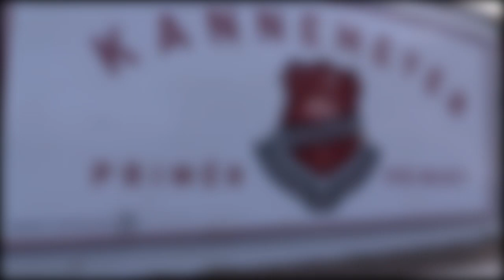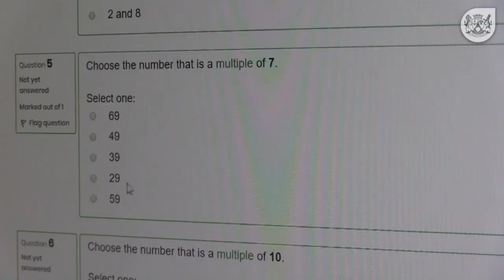Transform to Perform Kannemeyer Primary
Transform to Perform: Kannemeyer PS principal Ridwan Samodien explains how his school is using T2P and e-learning to improve the quality of teaching and learning and therefore reducing the inequality gap